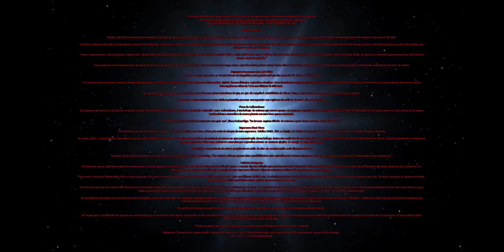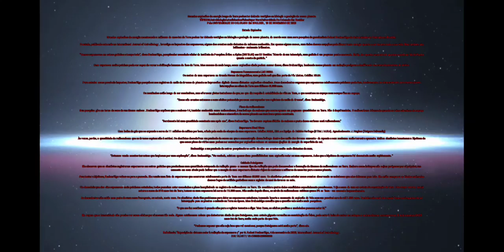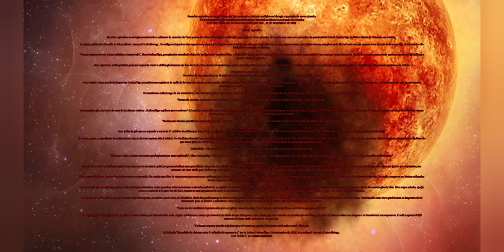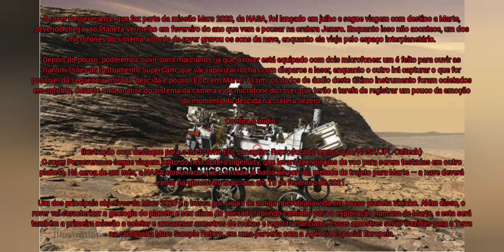GRANDES EXPLOSÕES DE ENERGIA LONGE DA TERRA PODEM TER DEIXADO VESTÍGIOS NA BIOLOGIA E GEOLOGIA DO NO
Grandes explosões de energia longe da Terra podem ter deixado vestígios na biologia e geologia do nosso planeta

Microfone no rover Perseverance grava sons da viagem rumo a Marte; ouça!